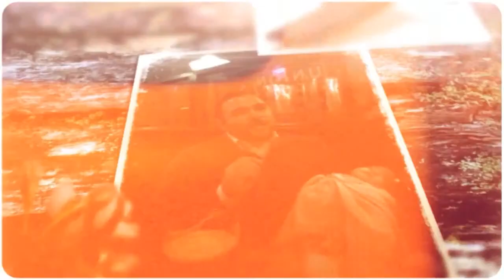99 PHOTOS Why Kids Can’t Be Left Alone With Their Dad | Home Alone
★Source:

* Footage - Google.

                                 AL - FATIHAH
1. [All] praise is [due] to Allah, Lord of the worlds .
2. The Entirely Merciful, the Especially Merciful,
3. Sovereign of the Day of Recompense.
4. It is You we worship and You we ask for help.
5. Guide us to the straight path -
6. The path of those upon whom You have bestowed favor, not of those who have evoked [Your] anger or of those who are astray.
7. AMIN
                     Al - Quran.

Bitcoin - 3QF1JScZAd5qG5BCXBe8UhDZJBA2QUzp8k